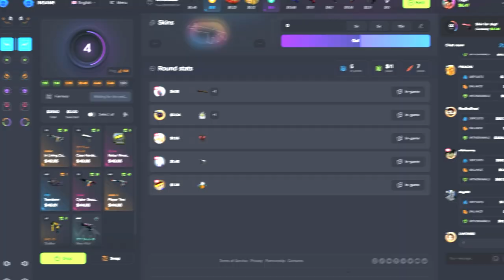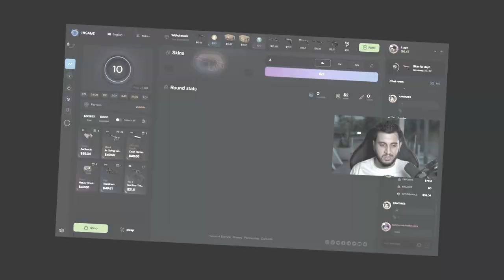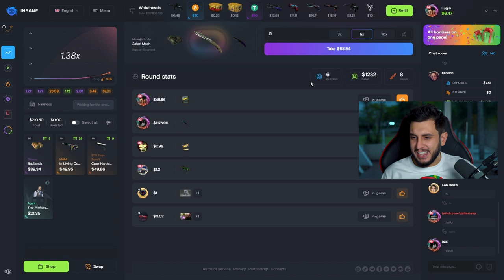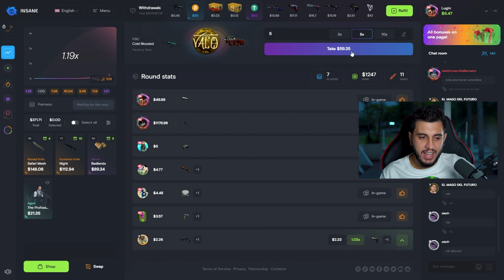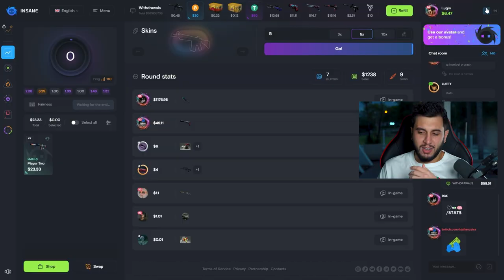Consegui Minha Primeira Skin do CS:GO Novamente...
►InsaneGG Cupons LUGIN e LUGIN30